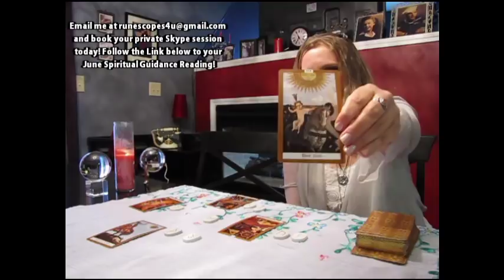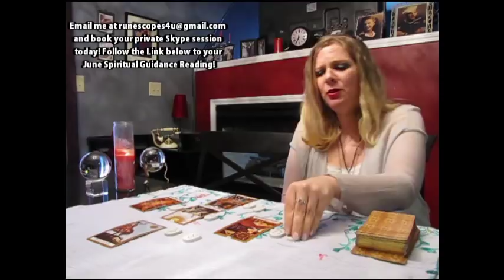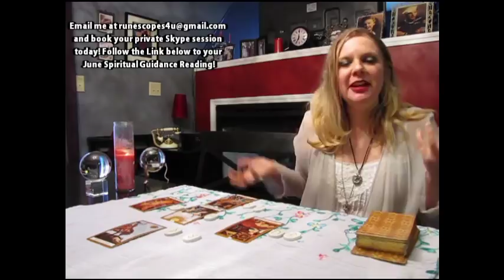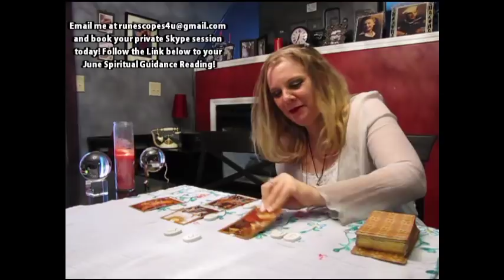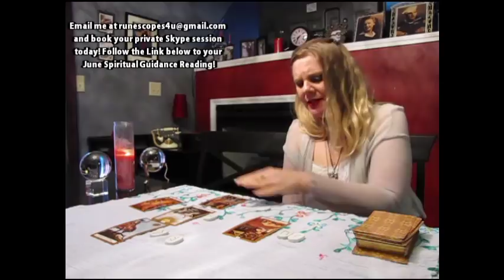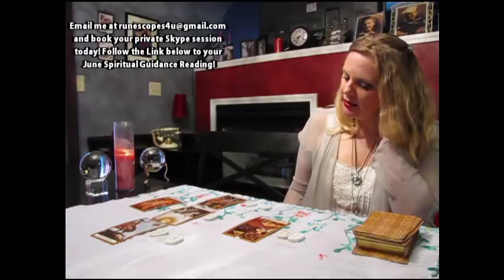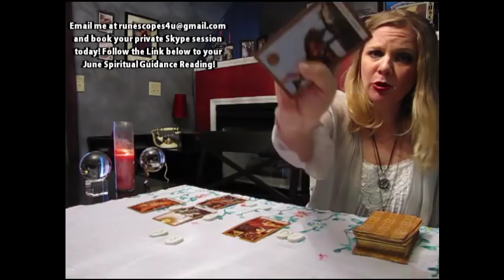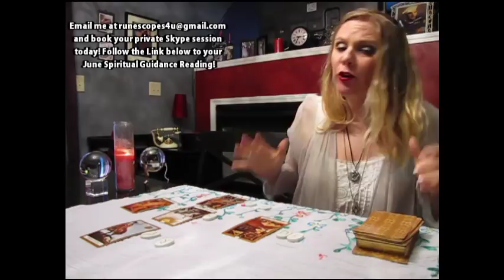Scorpio June 2019 RuneScope & Tarot Reading CELEBRATE!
Welcome to your June 2019 RuneScope & Tarot Reading! Your June 2019 SPIRITUAL GUIDANCE READING can be found on my Vimeo channel
This month, I pulled and interpreted one card from the Ascended Masters Oracle Cards by Doreen Virtue. Don’t forget, your 2019 LOVE RUNESCOPE, 2019 NEW YEAR’S RUNESCOPE, and 2019 CAREER & FINANCE RUNESCOPE are also available on my Vimeo channel.

I have been reading for others professionally for over 20 years. Just as in my videos, I use both the Runes and Tarot during private sessions, and work with your Spirit Guides to get the answers you need regarding love, relationships, family, career, and any other areas you may have questions about. My readings tend to cover at least nine months to a year (sometimes much further) into your future.